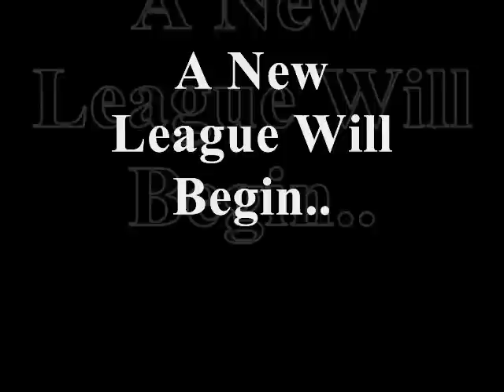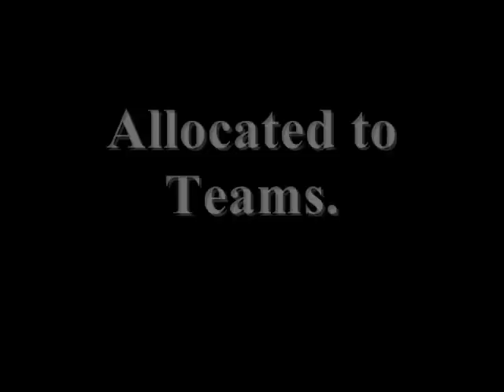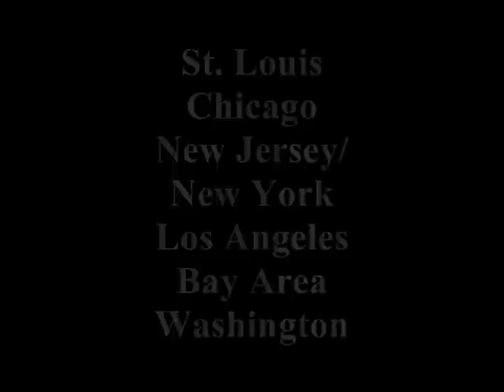WPS: Women's Professional Soccer Tribute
A video about the new WPS league.
Starting the season in April 2009.

St. Louis
Chicago
New Jersey/New York
Los Angeles
Boston
Bay Area
Washington

Atlanta
Dallas
Philadelphia